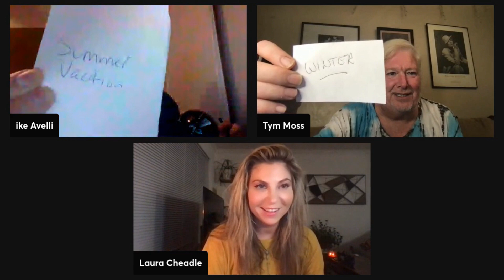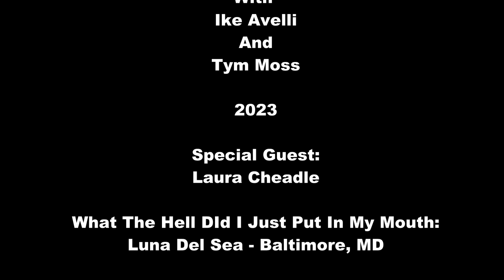Loose Lips Season 3 Episode 11 - Time Thief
Ike Avelli and Tym Moss are back with the latest episode of Loose Lips. Their special guest is Laura Cheadle, a powerhouse singer/songwriter who is currently traveling around the country selling out venues from NYC to London.  Laura has opened for major acts such as The Jonas Brothers, Hall & Oates and Spin Doctors among many others!  If that is not enough she has won numerous awards throughout the years!

She has a brand new single "Time Thief" that has been released on So Bold Entertainment/Sony Orchard. We cannot wait to chat about everything music with Laura!

Show Dates:
Sat, OCT 14 - 4:30 p.m. EST
Tennessee Avenue Beer Hall

Sat, NOV 18 - 8:00 p.m. EST
The Blue Moon Theatre
Woodstown, NJ

Überlube
Überlube is body-friendly—free of parabens, preservatives, and petrochemicals.